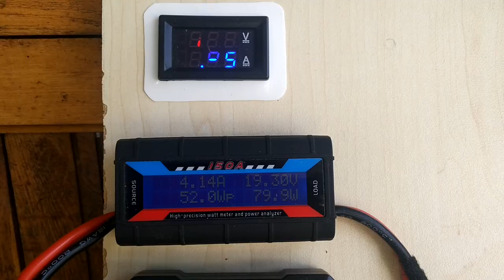Converting a car alternator into a bicycle engine (Channel Trailer)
Trailer some of my experiments and projects made by my hands.